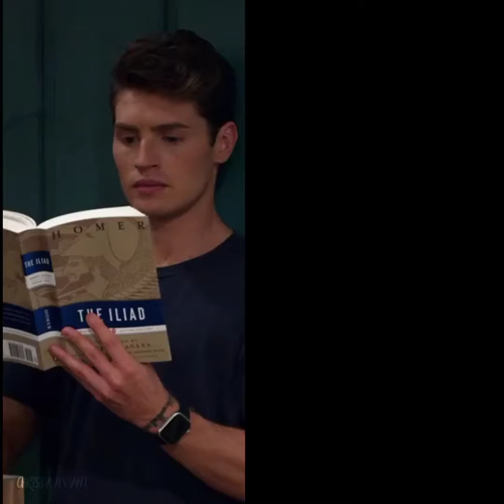Gregg Sulkin on Pretty Smart edit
I'm watching the show for the plot.